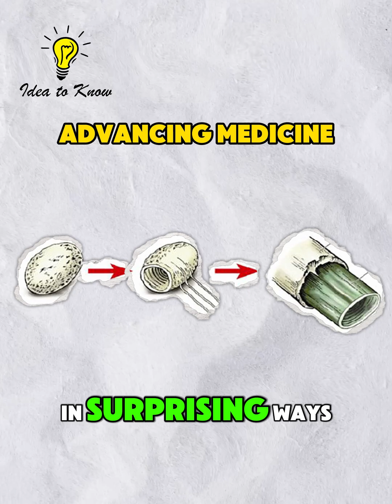How Worms Helped Build Our Modern World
Tiny but powerful worms have shaped human history in ways you’d never imagine!
In this video, discover:
✅ How the silkworm created one of the most valuable trade routes in history
✅ How parasitic worms influenced health, labor, and wars
✅ Why earthworms are essential for farming and human survival

🌍 From silk to soil, these little creatures left a huge impact on humanity.